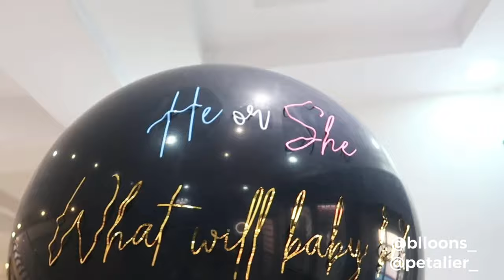BABY NO. 3 --- GIRL OR BOY? | Ruselle Barroca and Mark Barroca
Hi everyone! Sharing you our gender reveal for our baby # 3!
Thank you Lord for this blessing!!